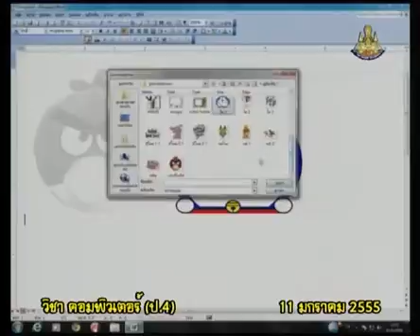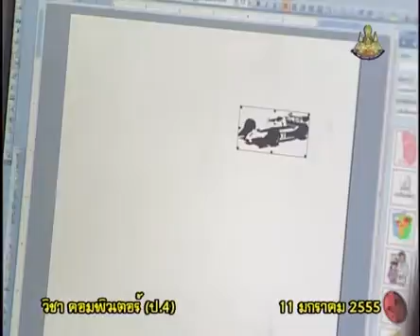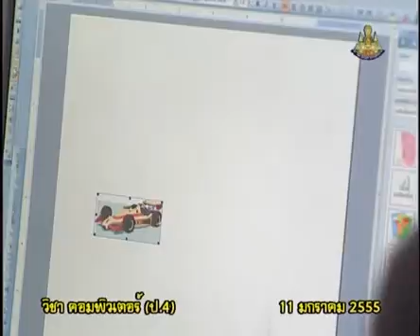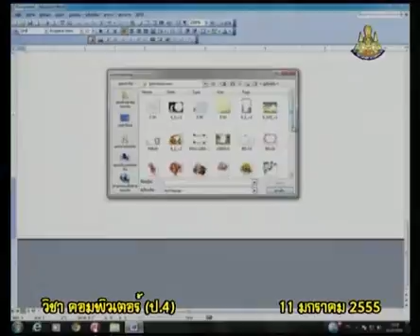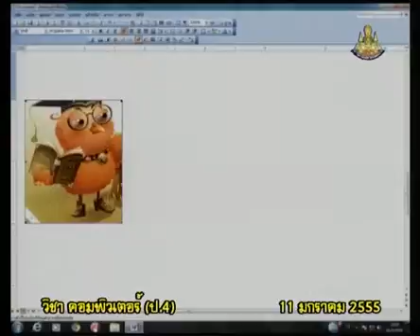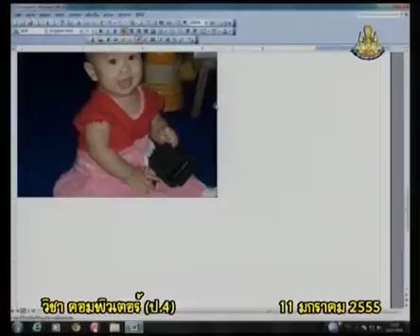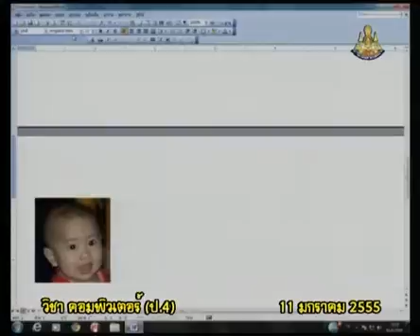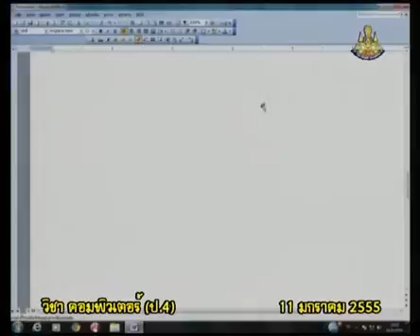101+comp4+dltv54+550111+C+ฝึกปฏิบัติ ใช้เครื่องมือรูปภาพ ในmicrosoft wordต่อ